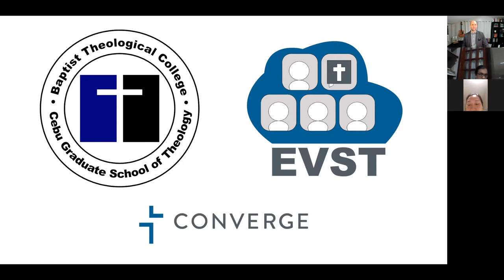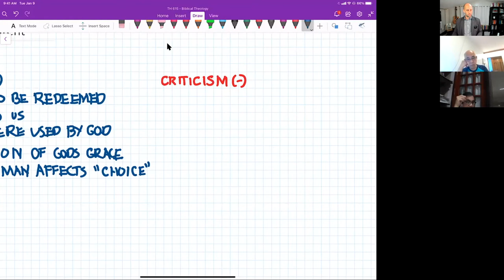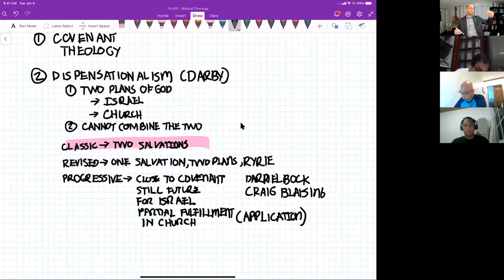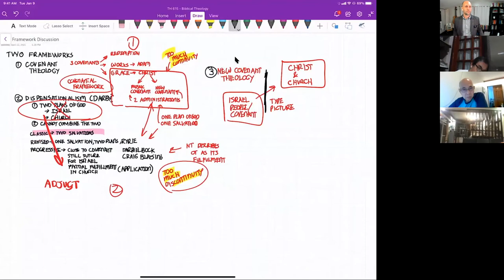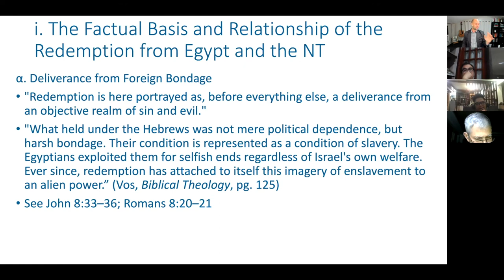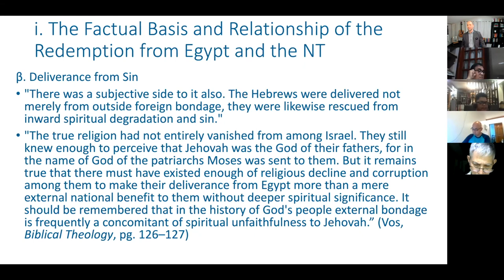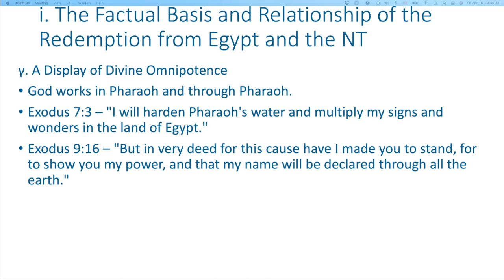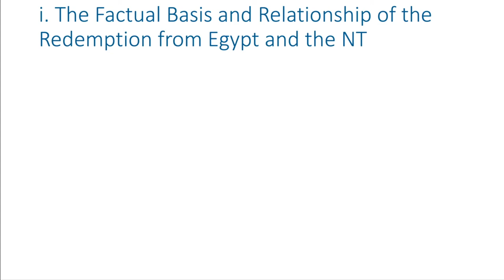Biblical Theology - Session 11 - Special Revelation during the Mosaic Period - Pt 2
New Content begins at: 00:05:10

In this session, we begin to discuss the content of special revelation during the Mosaic period. We discuss the nature of Israel's redemption and its relationship to the New Testament.

Outline:
Prayer - 00:00:09
Overview of Session - 00:01:53
Breakout Room Session - 00:05:10
Brief Framework Discussion - 00:33:24
Course Notes - 01:07:39
     i. The Factual Basis and Relationship of Redemption from Egypt and the NT - 01:07:39
          α. Deliverance from Foreign Bondage - 01:14:02
          β. Deliverance from Sin - 01:27:03
          γ. A Display of Divine Omnipotence - 01:42:50